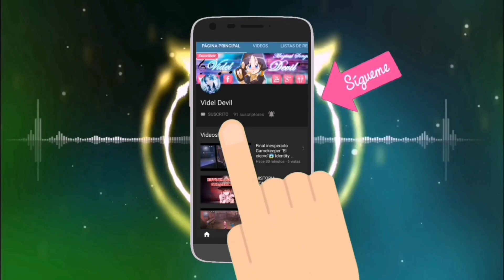Persona 5 Crossover ll Transformaciones Identity V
Acá les dejó un tráiler de Persona 5 Crossover ll Identity V, con las transformaciones de los segundos personajes. Esperó que les guste!💜 Y muchísima suerte con sus esencias.